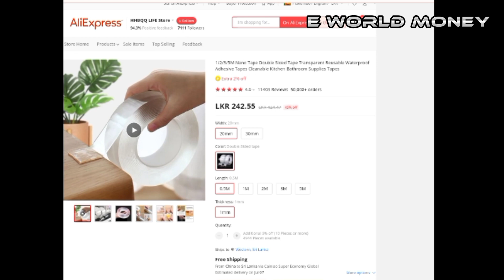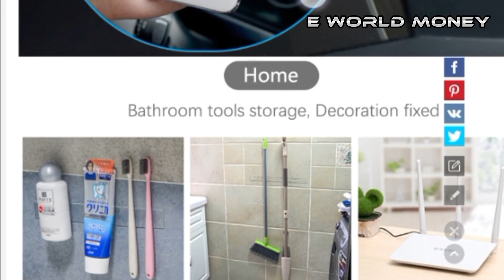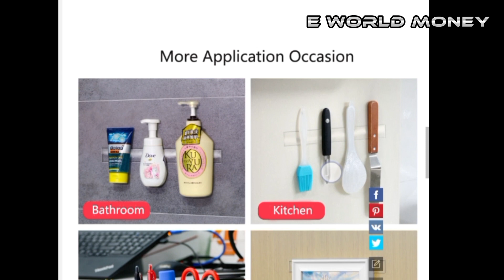The Best Double Tape That Can Be Imported From Aliexpress [Best Product]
I have explained in video about best quality double tape witch can be imported from Aliexpress